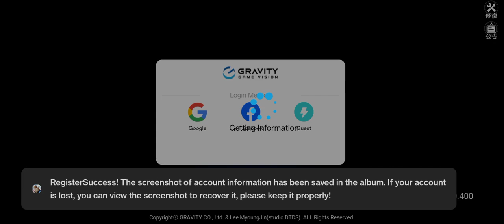RO仙境傳說：初心之戰 | Gametry Android